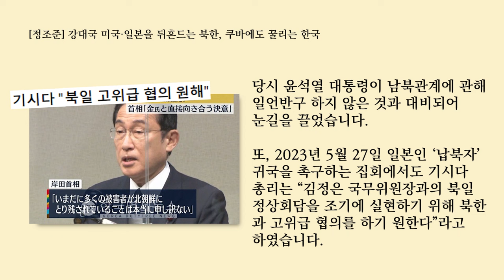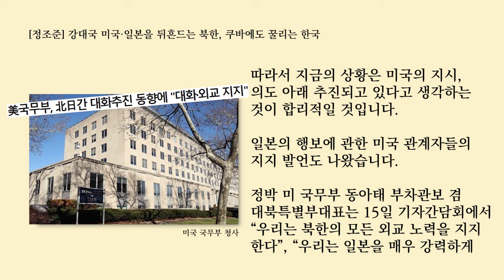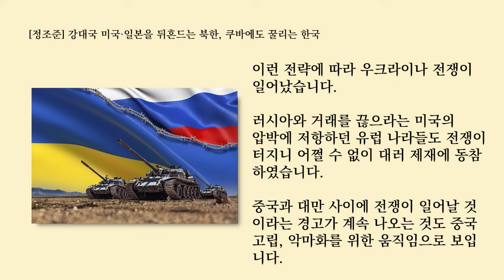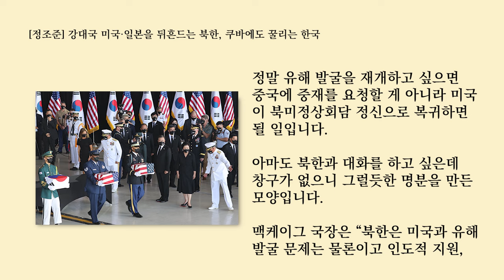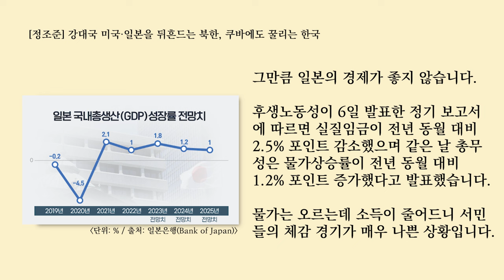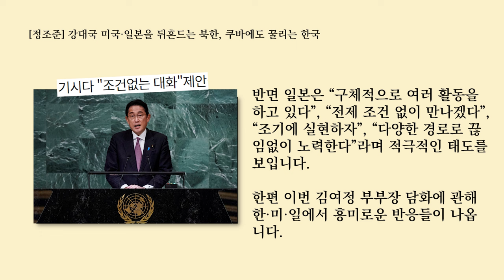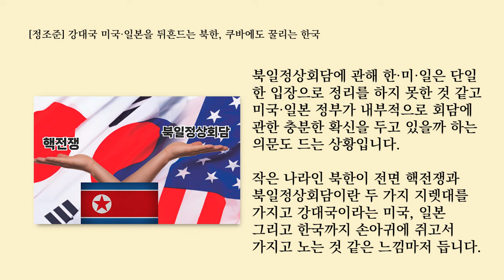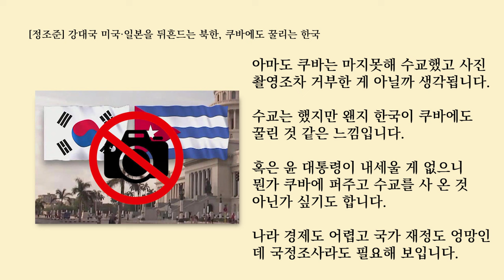기시다가 북일 정상회담 추진하는 이유